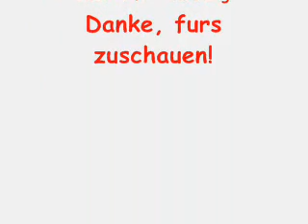Limburgerhof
A video consisting of several photos of Limburgerhof, taken in July 2008 when I was there!
Music is "Public Image" by Public Image Ltd - released in 1978.

The1986Channel will be back with a Stuttgart video on January 26.